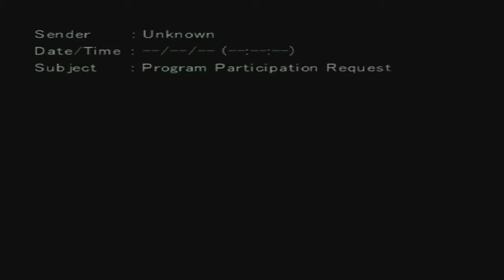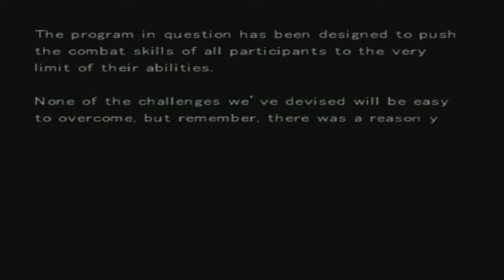Let's Endure: Armored Core: Nine Breaker - Part 1 - Target Practice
Having started my Let's Plays over the Armored Core franchise, it was only a matter of time before I arrived at the black sheep of the series; Armored Core: Nine Breaker. Part 1 of the LP covers the accuracy training program, because it was believed that anyone playing this game doesn't know how to aim.